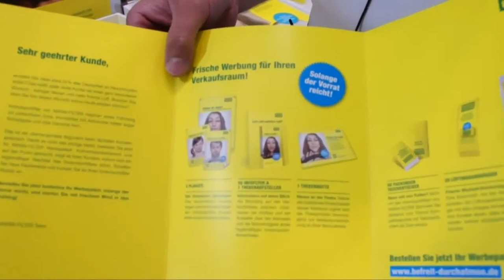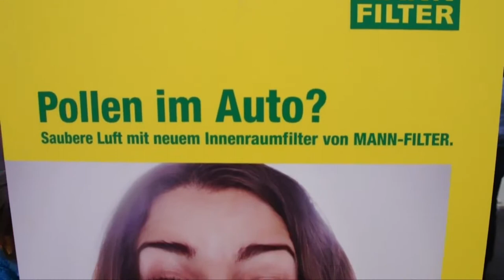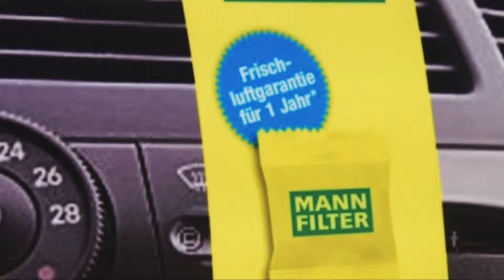MANN-FILTER | Erklärung Innenraumfilter (IRF) Kampagne 2014 by GÖHRUM Fahrzeugteile GmbH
Mann+Hummel Innenraumfilter Kommunikationspaket für das Frühjahr 2014.

Um voranzukommen, braucht es verlässliche Partner. Göhrum bietet dem qualifizierten Fachgroß- und Einzelhandel eine vertrauensvolle Basis: keine

Direktgeschäfte mit Endkunden. Die bessere Feindistribution durch unsere Großhandelskunden bietet eine wichtige regionale Versorgungsfunktion. Davon

profitieren auch Ihre Kunden!

Stark und verlässlich ist Göhrum, auch was Know-how, Beratung und die intensive Zusammenarbeit mit den Kunden angeht. Eine klare Sortimentspolitik,

gemeinsame Abstimmung der Anforderungen und eine flotte Lieferung.

Damit Sie clevere Alternativen anbieten können, spielen Originalmarkenprodukte aber auch Teile für die zeitwertgerechte Reparatur eine wichtige Rolle bei

Göhrum – auch Ihre Kunden wird diese Wirtschaftlichkeit und Effizienz überzeugen.

Selbst bei explosionsartiger Steigerung der Artikelvielfalt halten wir vorausschauend die passenden Artikel auf Lager - über 80.000 Artikel auf Lager, mit

moderner Förderanlage und neuer Sperrguthalle!

Logisch, nur wenn wir es selbst in der Hand haben, können wir garantieren, dass Sie zügig weiterarbeiten können. Deshalb fahren wir dicht gepackt mit Ihren

Fahrzeugteilen mehr als 5.600 km täglich – das macht gute 1,2 Mio. km und über 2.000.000 Einzelteile pro Jahr. - Und dabei wird niemand im Stich gelassen!

EIN TEIL DES ERFOLGS:
- Handelstreue
- klare Sortimentspolitik

WIR KOMMEN VORBEI:
Um diese Leistung erzielen zu können, fahren wir täglich aus unseren 3 Standorten in Sindelfingen, Biebesheim und Augsburg mehrmals am Tag unsere Kunden

direkt an. Egal ob bei Tag oder Nacht.

GÖHRUM Fahrzeugteile GmbH
Ulmenstr. 19
71069 Sindelfingen